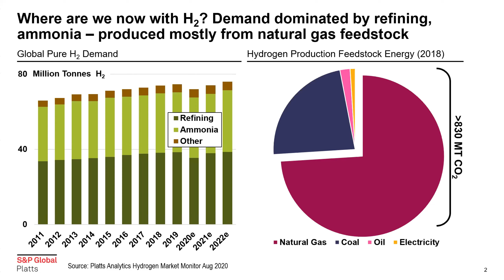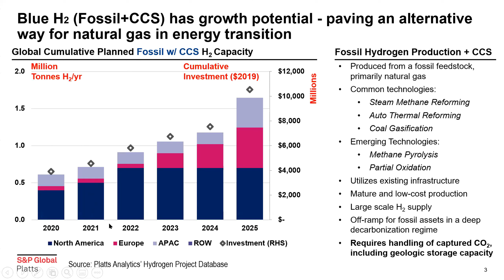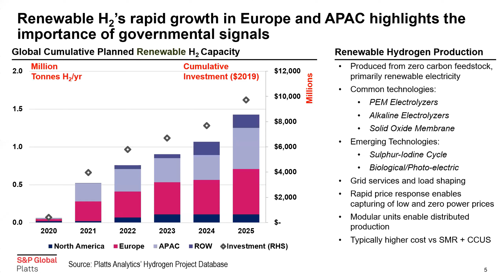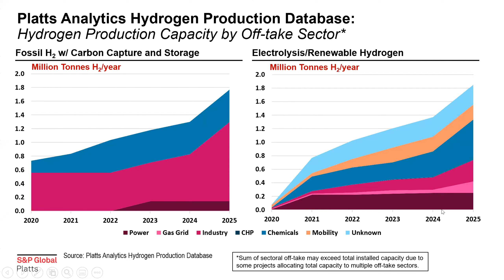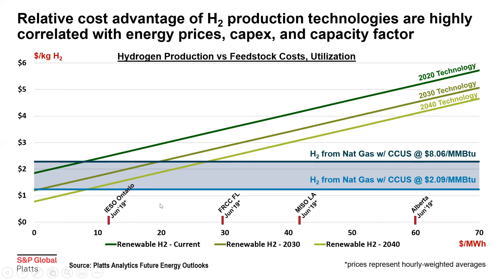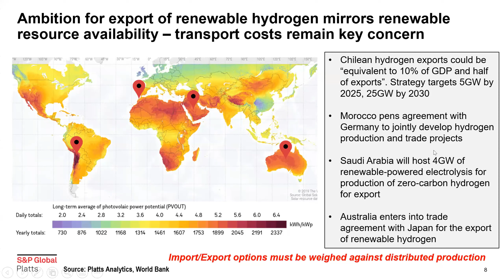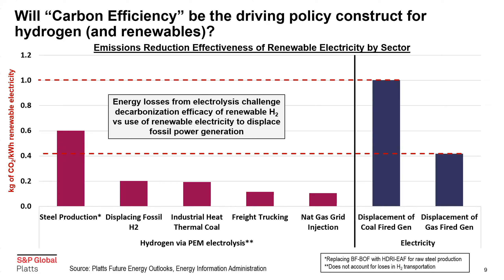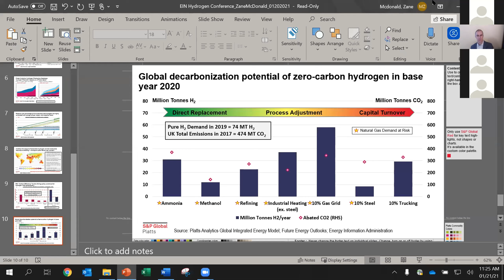Hydrogen: The Next Opportunity_Part 2: Zane McDonald: Low Carbon Hydrogen Markets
Topic: Low Carbon Hydrogen Markets
Speaker: Zane McDonald, Senior Energy Analyst from S&P Global Platts